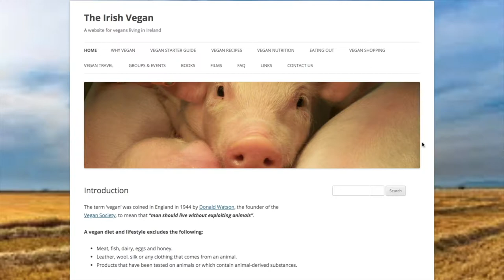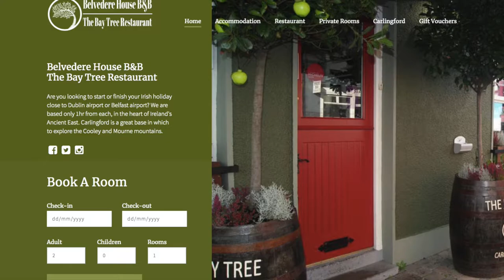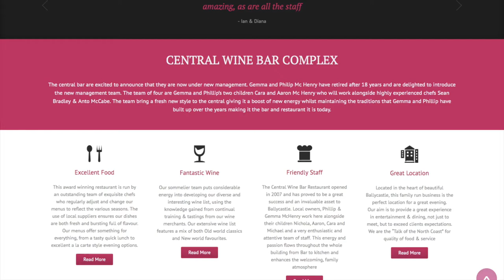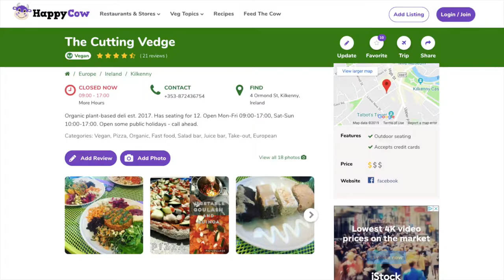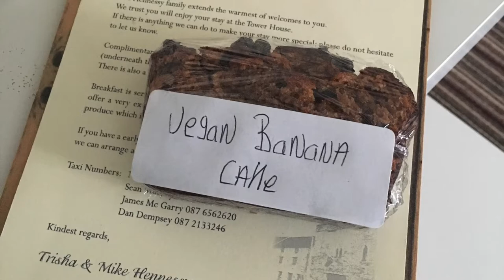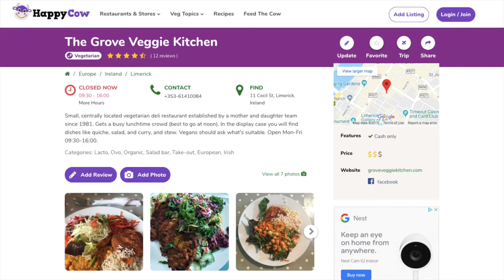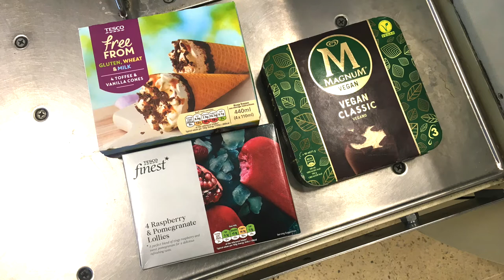Vegan Food Tour of Ireland: Tips from a Travel Writer (2019)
Share your own vegan restaurant recs in the comments below!